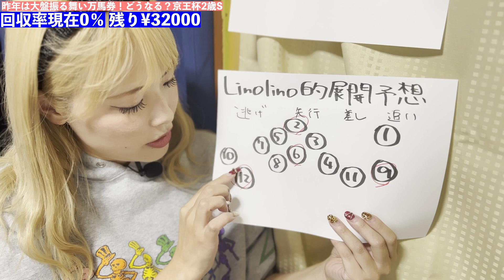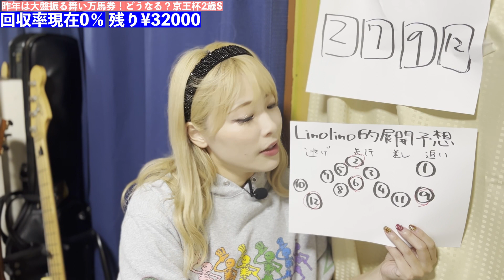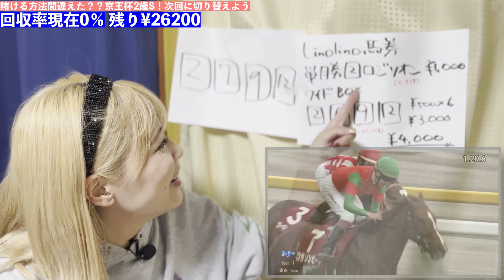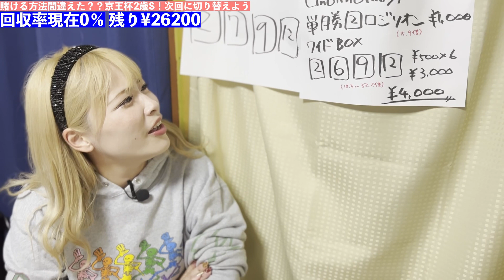【競馬女子】10万円企画リスタート中！11/25までに回収率250%を目指します！【競馬女子の休日〜GⅡ京王杯2歳ステークス！Linolino的推奨馬はくるのか？！〜編】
＼！11/25までに回収率250%！／
京王杯2歳ステークス！
なんとも悔しい結果に、、、

2023.2.6 Release!

回収率250%を目指す女
回収率0%の女